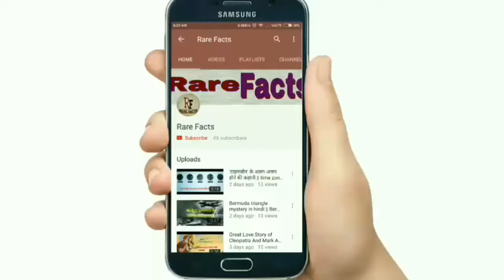Very Interesting Facts About Dogs in Hindi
The domestic dog (Canis lupus familiaris or Canis familiaris)[4] is a member of genus Canis (canines) that forms part of the wolf-like canids,[5] and is the most widely abundant carnivore.[6][7][8] The dog and the extant gray wolf are sister taxa,[9][10][11] with modern wolves not closely related to the wolves that were first domesticated,[10][11] which implies that the direct ancestor of the dog is extinct.[12] The dog was the first domesticated species[11][13] and has been selectively bred over millennia for various behaviors, sensory capabilities, and physical attributes.[14]

New research seems to show that the dog's high sociability may be affected by "the same genes as in humans."[15][16] Their long association with humans has led dogs to be uniquely attuned to human behavior[17] and they are able to thrive on a starch-rich diet that would be inadequate for other canid species.[18] Dogs vary widely in shape, size and colours.[19] Dogs perform many roles for people, such as hunting, herding, pulling loads, protection, assisting police and military, companionship and, more recently, aiding handicapped individuals and therapeutic roles. This influence on human society has given them the sobriquet "man's best friend".

The Channel "Rare Facts" provide best video from history and historical wars.

The channel "Rare Facts" provide best video of mysterious facts and rare facts.

The channel Rare Facts cover very intresting videos like "Intresting
Facts", "Rare Facts", " Facts to Know"' "Mysterious Facts",
"Historical Facts", "Adbhut Baate", "Suspicious Facts", "Supernatural
Facts", and "Rare Facts".

The channel Rare Facts provide Knowledge from all around the world and
also from the History.

Images are taken from :- Google Images